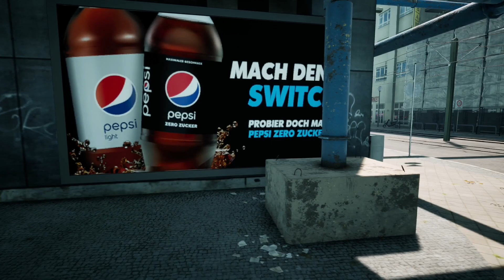Diese Mods machen The Bus noch besser! [Echte Logos, Brands uvm]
Headset alt